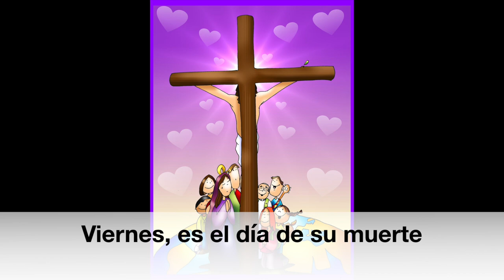Semana Santa (versión Quevedo)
Hemos creado una versión de la canción de Quevedo BZRP "Quédate" para los alumnos de religión, adaptando la letra a la temática de la Semana Santa. Los autores de esta versión de Quevedo BZRP, somos un grupo de profesores de religión. Es una canción de religión divertida y muy actual, todo el mundo conoce al artista Quevedo y su popular canción Quédate.

Os invito a escucharla y sobretodo a que la cantéis con vuestros alumnos.

Esta versión de "Quédate" es ideal para trabajar con alumnos de Educación Primaria y Secundaria.

A continuación, os dejo la letra adaptada de la canción.

Letra_Quevedo_Versión Semana Santa

(Celebramos la Pasión
Muerte, Resurrección.)

Llegó allí con el ´donkey´
el Domingo de Ramos,
entró en Jerusalén
todo estaba tutiplén.
Se acercó poco a poco
y yo queriendo que me hable.
Luego me dijo
“Vamos, que este jueves nos juntamos”

todo lo empezamos
y la Semana Santa
se celebra por Él.

Celebramos la Pasión
Muerte, Resurrección.

Ando rezándole a Dios
por Cristo mi Salvador

Celebramos la Pasión
Muerte, Resurrección.

…Quédate
En la cena de este Jueves,
Jesús lava los pies
a sus doce amigos
y nos enseña qué hacer
cada domingo.

Quédate
En la cena de este Jue-e-e-e-e-eves,

Con un poco de pan
con poco de vino,
Jesús nos enseñó
el verdadero camino.

Jesús solo avisa,
cada domingo tenemos misa.
Estoy a ver si me garantiza
subir al cielo sentir tu brisa.

Y si vamos a todo este party,
a una procesión,
mirándonos a los ojos
y al Señor.

Y nos fuimos en una
a rezar en comuna,
llegaron los romanos
y nos dieron las tres,
se llevaron a Jesús
atado hasta los pies.
Lo colgaron en la Cruz
y lo mataron también

Viernes,
es el día de tu muerte,
te pusieron los clavos
corona de espinas,
te recogió tu madre
lloró en las esquinas.

Quédate,
mira lo que he descubierto,
Jesús ha resucitado
Dios le ha salvado
el sepulcro está abierto
¡estaba anunciado!

Quédate,
Jesús ha resucitado
ese día es sagrado
el Domingo de Pascua
¡por fin ha llegado!